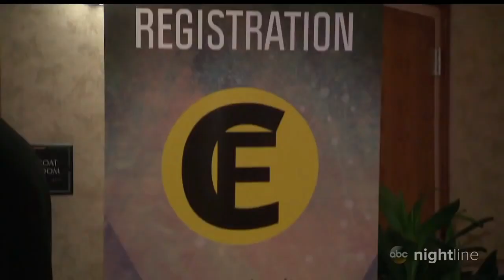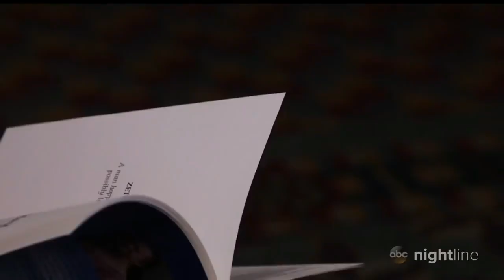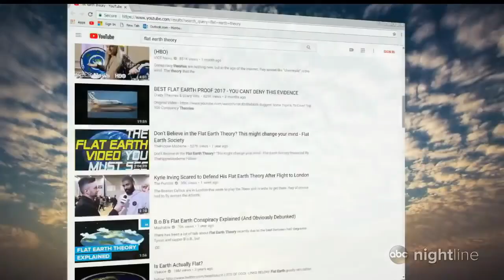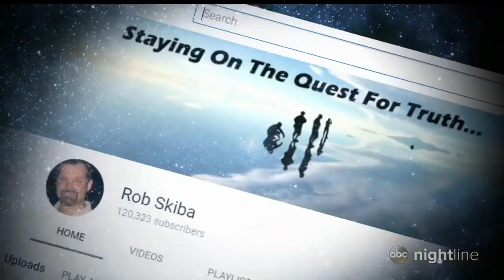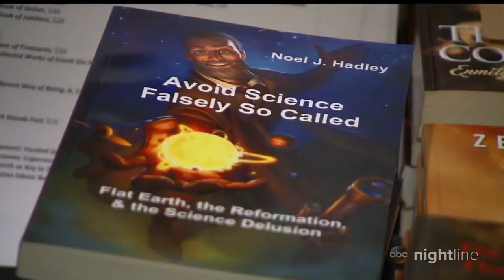Space Science Teacher Reacts to Flat Earth video!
Sometimes I am absolutely blown away at what people will believe... but then again... do we actually really BELIEVE anything?? (queue X-Files Music)